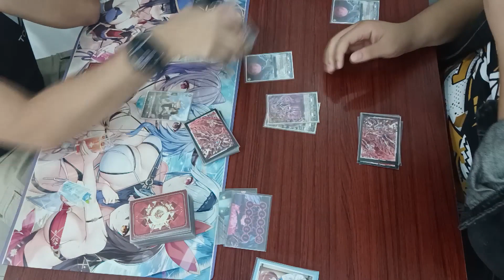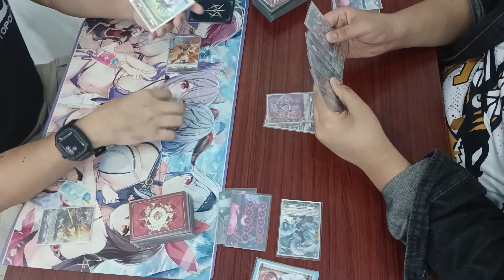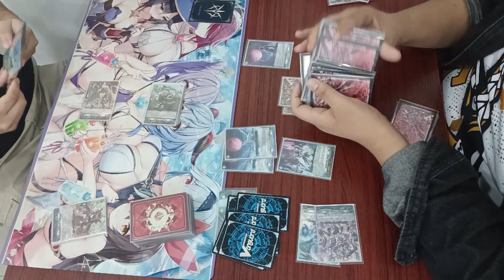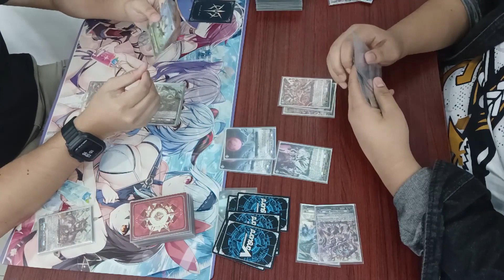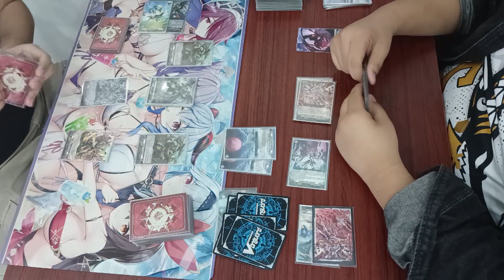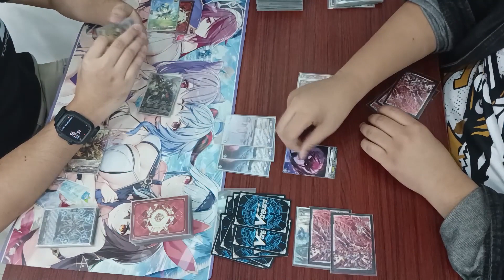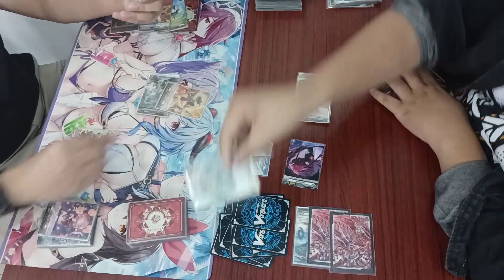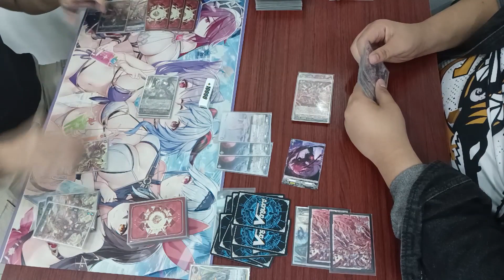Cardfight Vanguard / カードファイト ヴァンガード Varga Vs Orfist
June 15 Finals
Josh/Varga Vs Prince/Orfist